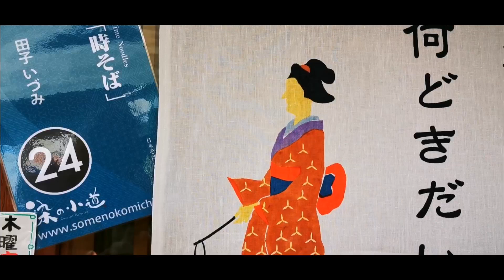Adeyto 👘 HOW TO DRINK🍵TEA CEREMONY Chadō Matcha SOME NO KOMICHI 2020 染の小道 SILK DYEING FESTIVAL TOKYO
Part 2!! Besides the stunning kimono👘 fabrics, as part of the 2020 February 21st-23rd Some No Komichi Festival in Nakai area Shinjuku Tokyo, many local businesses will offer workshops and I was so lucky to find my way to a famous 🍵tea ceremony "Chadō" teacher's atelier and enjoy Matcha and delicious traditional sweets🍡 and even try to make myself a 2nd cup of Matcha and finally have everything explained properly by new wonderful friend, dear lady🥰 Hiroko! So🙏🏾thankful for such an unexpectedly wonderful day, many hours later I am still all smiles 😀to the point that I'll totally get new wrinkles from it😱. After the Matcha experience we will finish the stroll and see some last kimono fabrics displayed over the river. Such a stunning event and photographers dream!!

“Some no Komichi” is a festival highlighting the art of dyeing and screen printing in the Nakai/Ochiai area of Shinjuku ward. Traditionally, dye producers were located along the banks of the Myoshoji River which runs through the area. On clear days, colorful kimono fabrics were hung out to dry outside the factories. Until the 1950s, many dying factories could be found along the river near Nakai Station in Shinjuku Ward and workers washing dyed goods in the water was a common sight. In memory of the town’s history, the some no komichi (“Dyed Lane”) event will hang 50-60 “tan mono” (反物)—cloth often sewn into kimono to adjust the size and enable the kimono to be passed on from one generation to the next—above the river near Nakai Station (the “River Gallery”). Additionally, there will be a “Street Gallery” where over 100 local stores will place “noren” (のれん) outside to let customers know that they are open. These noren are often used as separators in Japan, perhaps most often seen hanging above the entrance to the onsen baths—blue for male and pinkish red for female. There will also be a kimono show, dying workshops, and an indoor exhibition showcasing the beautiful fabrics close up.